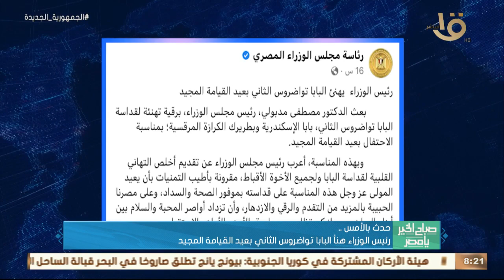صباح الخير يا مصر | الرئيس السيسي استقبل نظيره الإماراتي الشيخ محمد بن زايد ., وأهم أخبار الأمس